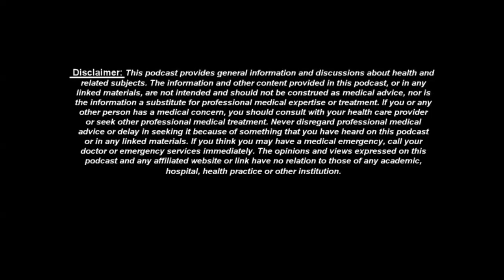Death by Sugar!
Hope you enjoyed the podcast. Tune in weekly as we learn new things and try to motivate, educate and inspire people to be their best selves.

**if there are topics you would like to discuss